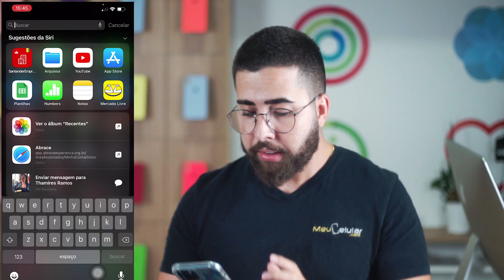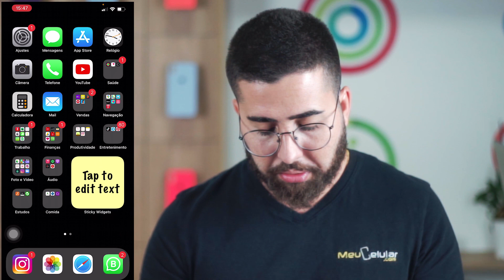COMO COLOCAR POST-IT NA TELA DO SEU IPHONE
Você também é viciado(a) em utilizar esses lembretes visuais? Aqui a gente te ensina como fazer isso! E aí, você já testou no seu telefone? Testa e fala pra gente!

Meu nome é Felipe Guimaa, eu sou apaixonado por tecnologia e por vendas, comecei vendendo aparelhos da Apple (iPhone, MacBook, iPad, Apple Watch), mas hoje vendemos também Xiaomi, Motorola e Samsung. Conforme fui vendendos os produtos, fiquei surpreso em ver que muitas pessoas têm dificuldade ao utilizar seu celular e não sabem que usam APENAS 10% de tudo que este "brinquedo" oferece.